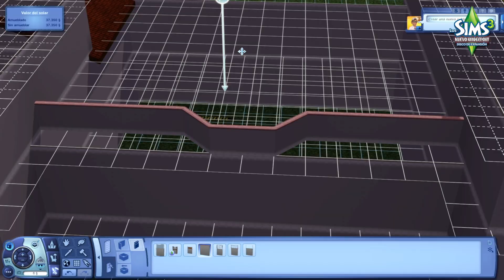🔥 Estación de Bomberos || Colaboración: RENOVANDO BRIDGEPORT 🌃 || Los Sims 3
Presentado la tercera y última parte de mi participación en la colaboración simmer Renovando Brideport :D

Para grabar uso OBS Studio, para editar uso Adobe Premiere, y las miniaturas o portadas con Adobe Photoshop.